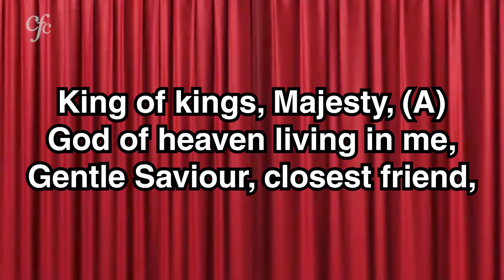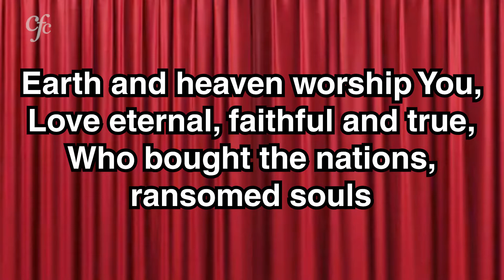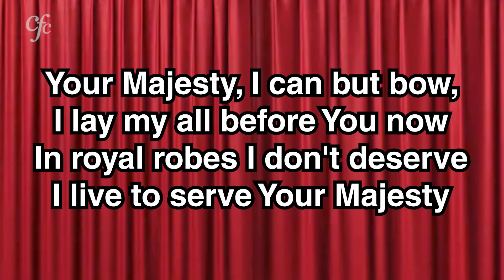King of kings, Majesty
Copyright: Jarrod Cooper

Lyrics:
Verse 1
God of Heaven living in me,
Gentle Saviour, closest friend,
Strong Deliverer, beginning and end,
All within me falls at Your throne.

Chorus
Your majesty, I can but bow,
I lay my all before You now.
In royal robes I don't deserve
I live to serve Your majesty

Verse 2
Earth and Heaven worship You,
Love eternal, faithful and true,
Who bought the nations, ransomed souls,
Brought this sinner near to Your throne;
All within me cries out in praise.